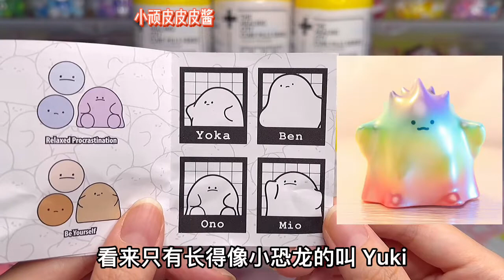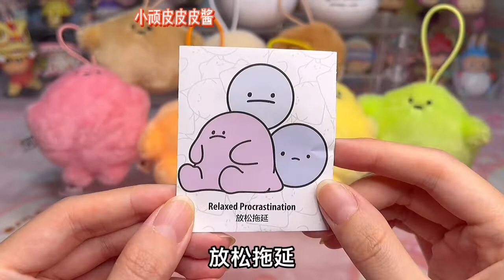泡泡玛特治愈城市心灵胶囊系列毛绒挂件全套开箱测评！每个盲蛋里有2到3个毛绒，他们各有名字，大小不一，寒冷的冬天就让毛绒小精灵陪伴和治愈你的每一天吧！